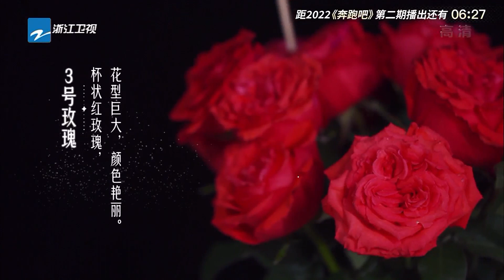Angelababy选的玫瑰跟本人一样鲜艳而美丽 专属鲜花名牌谁才会站到最后 奔跑吧10 EP2花絮 20220520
看整片👉： 5月13日起每周五晚播出！搞点“十季”的！